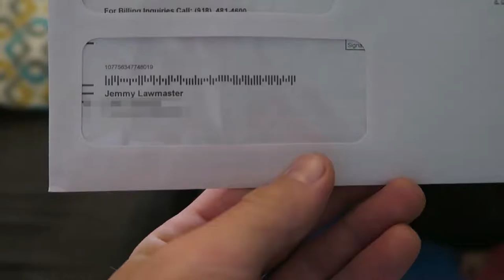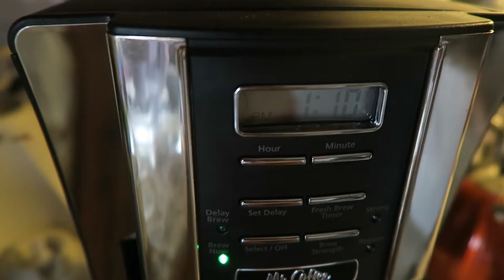A “GOOPY" MESS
Jenny and I have a chill day with the twins.

NEXT EPISODE-